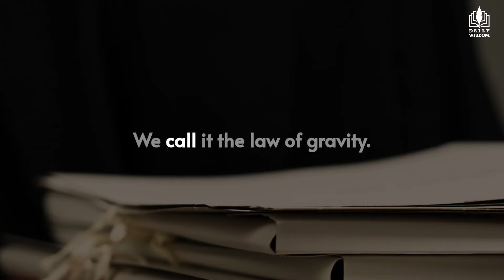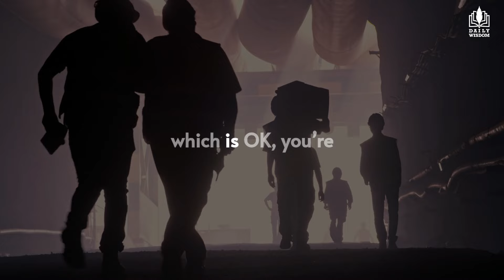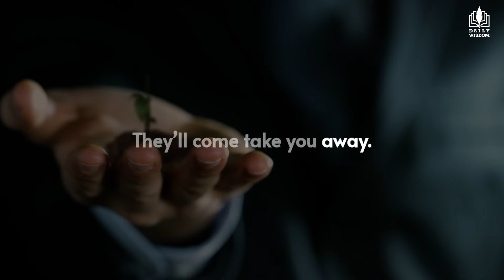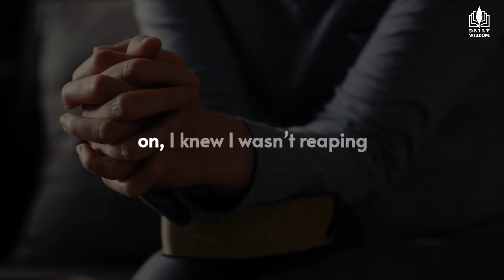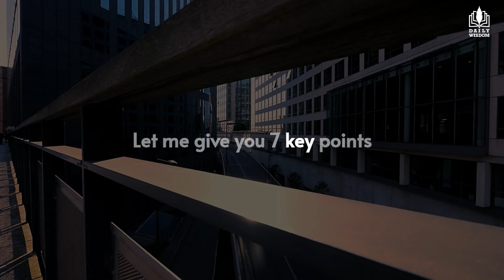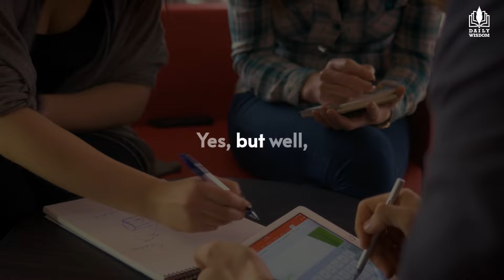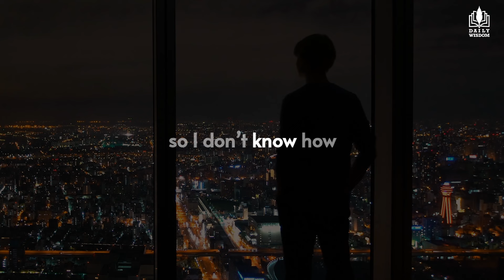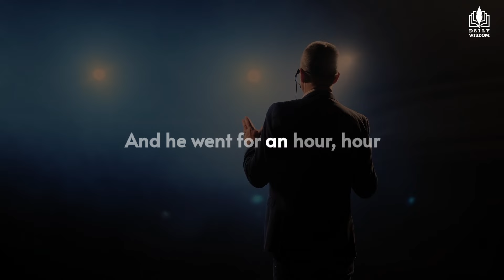Basic Laws Of Life and Success by Jim Rohn | Jim Rohn Discipline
▶n this video, embark on a journey to understand the fundamental principles of success as outlined by Jim Rohn. Join us as we explore the basic laws of life and success that can transform your mindset and propel you towards your goals. Whether you're seeking personal growth, financial abundance, or fulfillment in life, Jim Rohn's wisdom offers timeless guidance. Stick around till the end for insights into discipline, a key component of success. Dive deep into the teachings of Jim Rohn and take the first step towards a life of achievement and fulfillment.